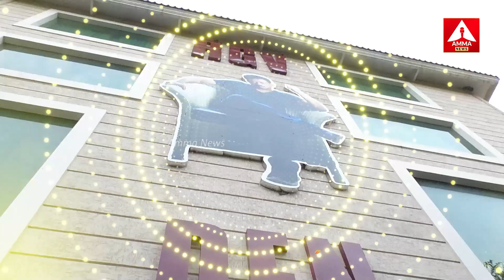ఆర్జీవికి చెమటలు పట్టించిన అమ్మ న్యూస్ యాంకర్ | Promo | RGV Interview | Amma News